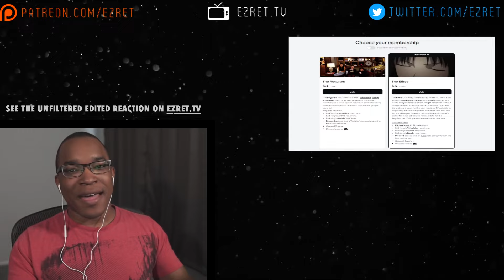One Piece Ep. 341, 342, 343 and 344 REACTION